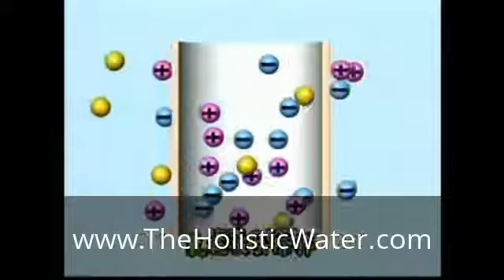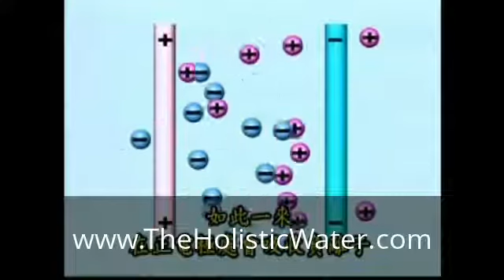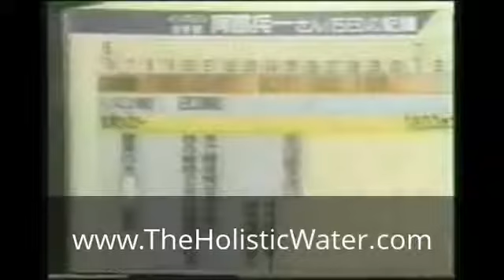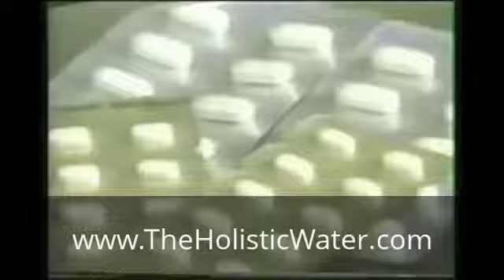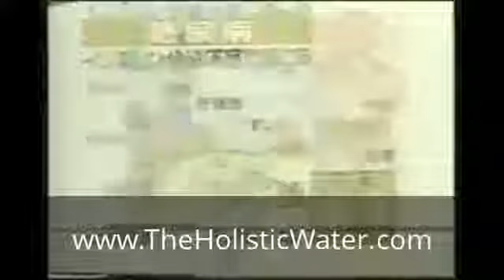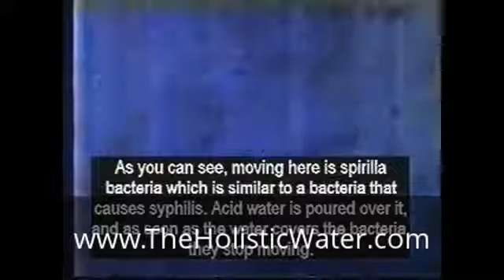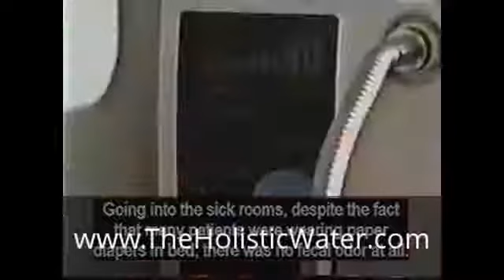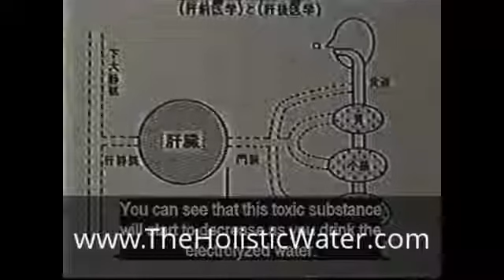Kangen Water Being Used in Japanese Hospitals